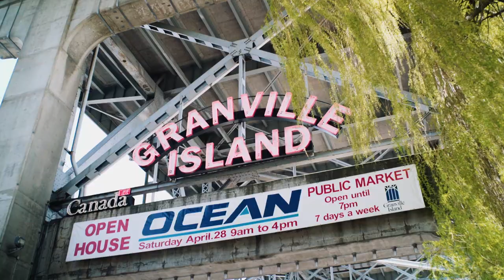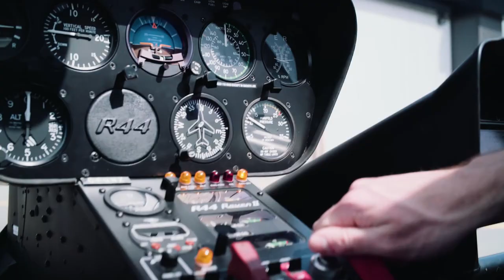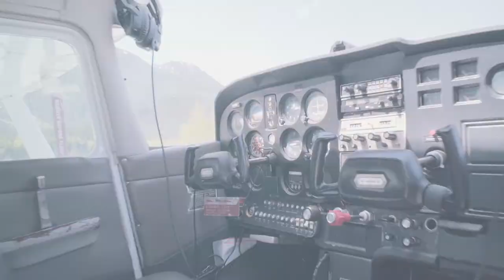EVERGREEN ADVENTURES VANCOUVER / Full version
This video shows the essence of the private tours we offer in the cities of Vancouver, North Vancouver, Squamish, Whistler and Victoria (British Columbia, Canada)
We have staff that speaks English, Spanish and Portuguese